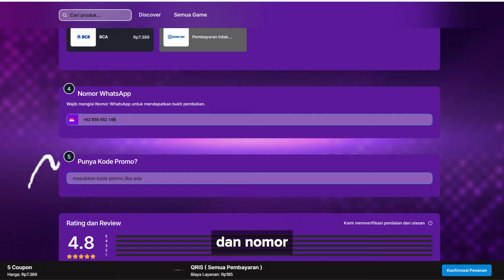🔥🔥KETIKA DUELIST SEMAKIN BANYAK PILIHAN!! SEBELUM RILIS FLASHY ? - ONE PUNCH MAN The Strongest!!